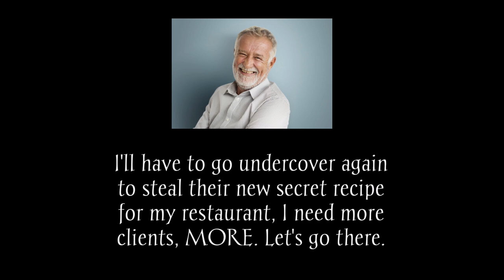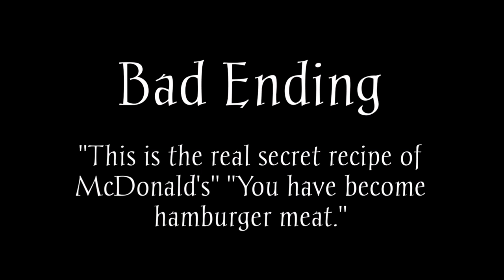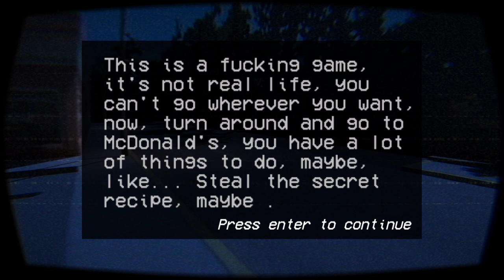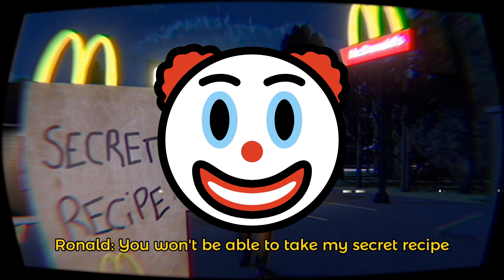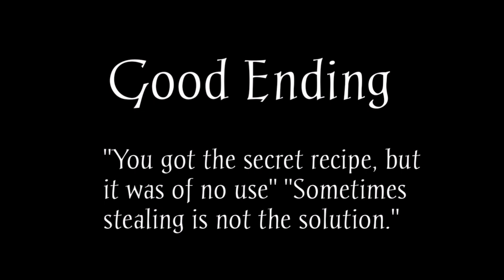ronald mcdonalds is back and even more crazy (ronald mcdonald 2 full game and all endings)